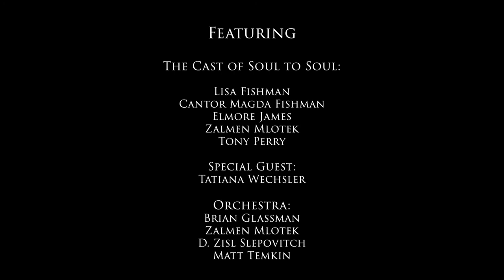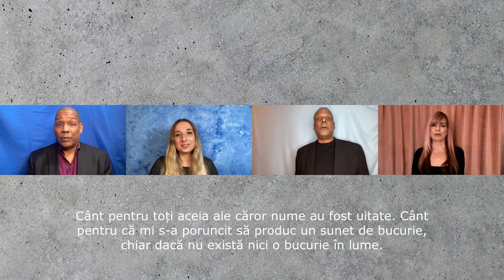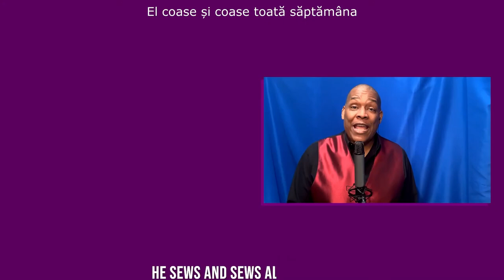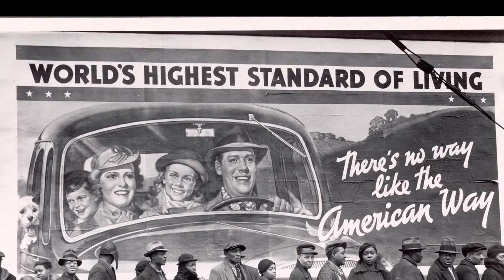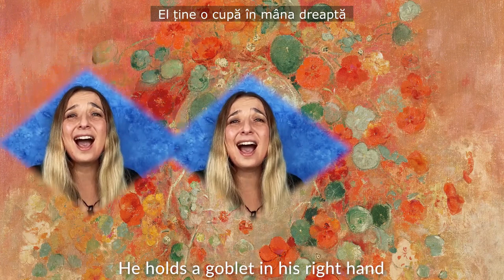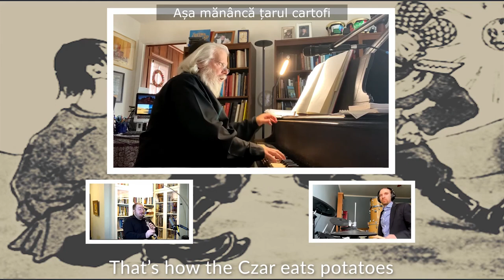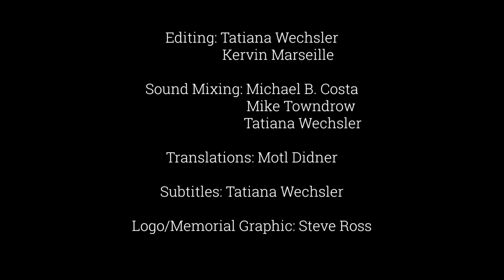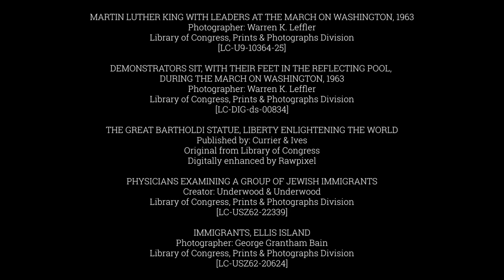TES FEST, ediția a VI-a - Concert SOUL TO SOUL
Al treilea eveniment TES FEST de astăzi este concertul celor de la SOUL TO SOUL, o producție a Teatrului Folksbiene, din Statele Unite ale Americii!

Programul complet al ediției din acest an a Festivalul Internațional de Teatru Idiș - TES FEST îl puteți accesa pe

Vă invităm cu drag să ne fiți alături! Vizionare plăcută!